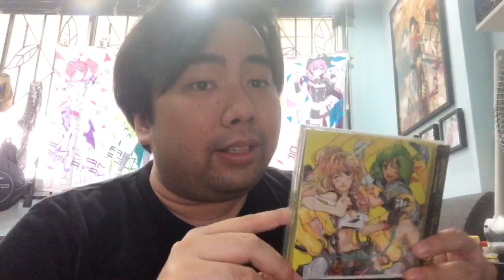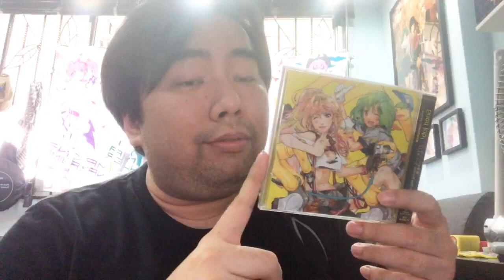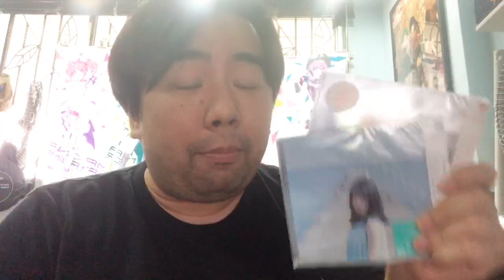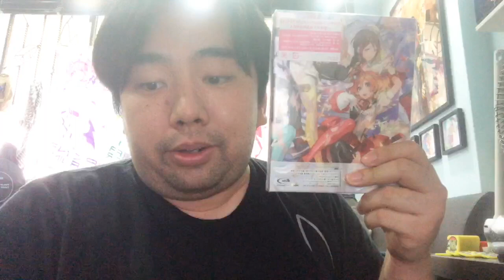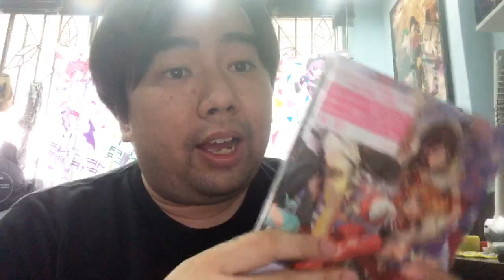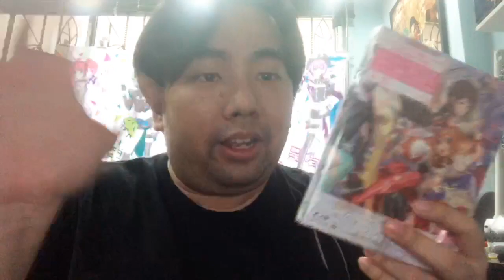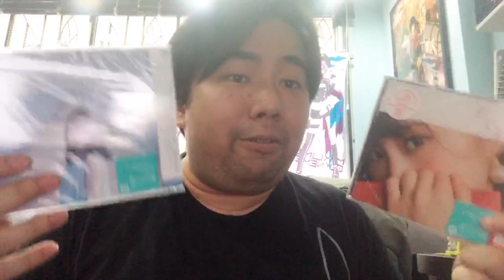【Giveaway】Macross - SpaceTimeDeculture 600 Members and YouTube Channel 500 Subscriber Benchmark 😬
Hey everyone~

Please post them as [PUBLIC] and using the HashTag [MSDGiveaway]

All the Best Everyone~~ (((o(^w^)o)))